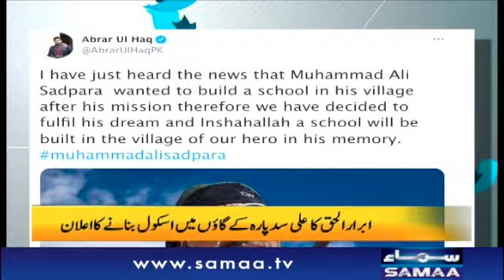Abrar ul Haq nay Ali Sadpara ka khuwaab porna karne wada kariya | SAMAA TV